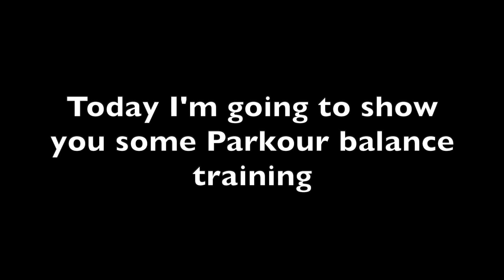Parkour Balance Training Railing Walk Parkour Balance Workout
Parkour balance training for railing walk
Want to learn parkour skills?  A lot of parkour training starts with balance.

In this parkour balance training video tutorial learn how to do a parkour balance on rail and railing walk. I show you some balance exercises for parkour that will help you be able to do a railing walk..

00:00 Introduction
00:44 walking a straight line
01:17 curb walking
01:52 curb walking with partial elevation
02:47 walking on curbs with different angles
03:27 low railing walk intro
03:49 lateral step up balance exercise
04:10 lateral step up with hold progressions
04:25 railing step up with first step progression
04:57 low railing walk
05:46 parkour balance railing walk
07:19 bonus balance exercises